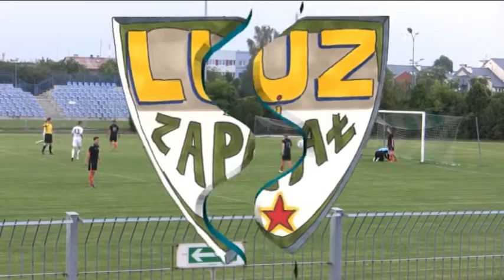Unia Skierniewice - GKS II Bełchatów 6.08.2016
Skrót meczu IV ligi łódzkiej